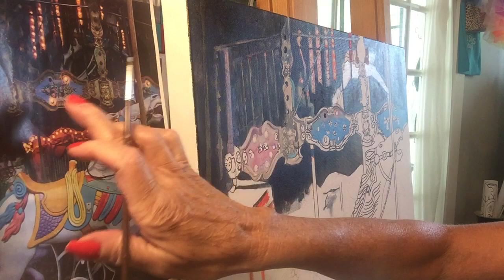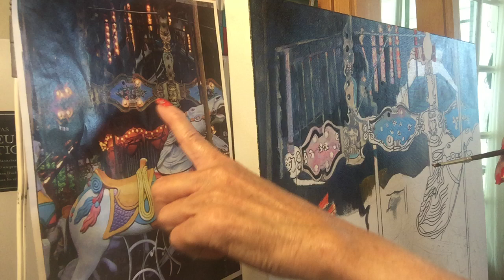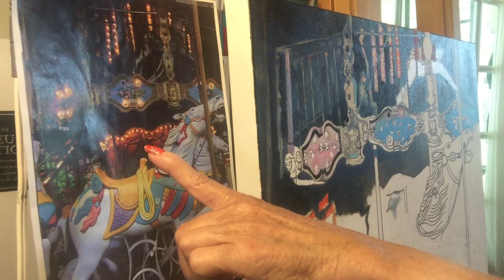Vid-6 Carousel Realism Horse painted in acrylic from photo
Painting your photograph with Carole Irby-Gray